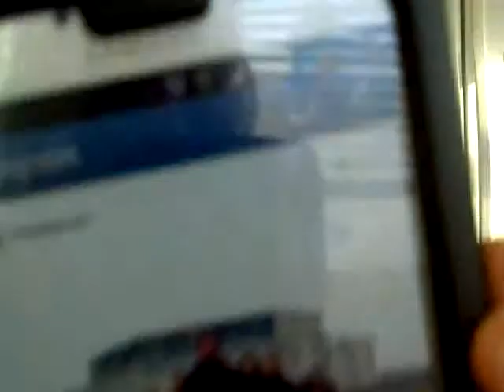I just love her eyes!